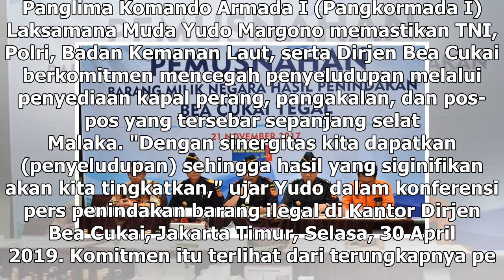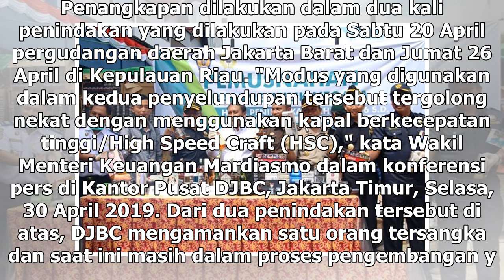Suara Media | Komitmen Institusi Negara Memberantas Peredaran Barang Ilegal